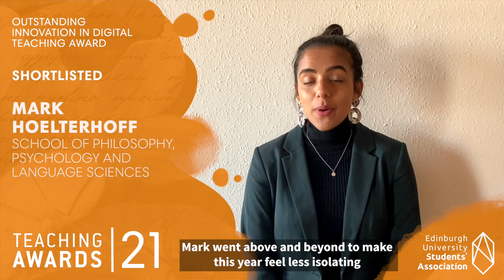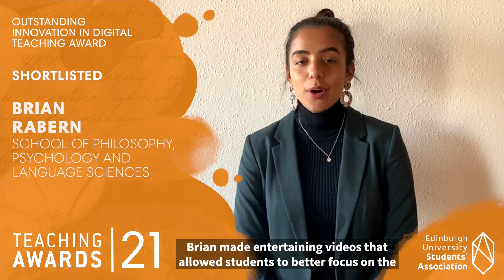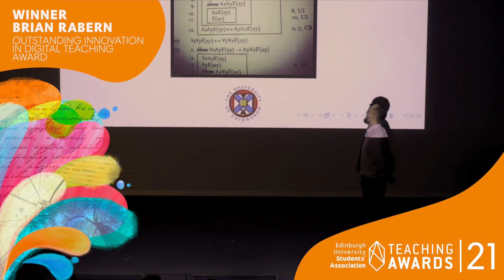Outstanding Innovation in Digital Teaching Award (2021)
We're back to Vice President Activities and Services, Rachel, to announce the penultimate award of the day.